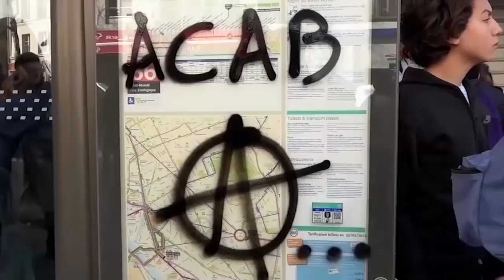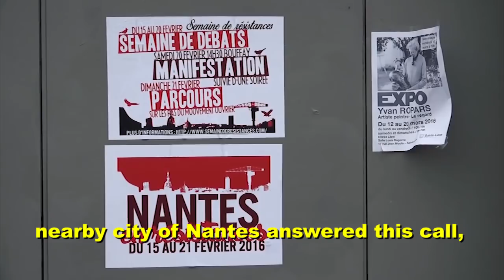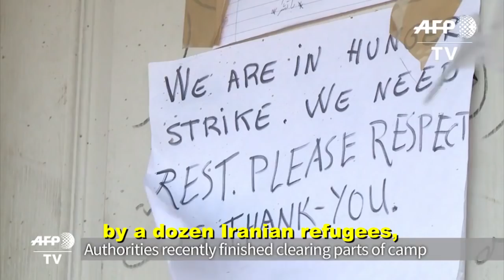Paris is Burning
This week we take a look at the multiple converging flashpoints of resistance in France, which have combined into a popular movement that has inspired over a million peeps to take to the streets in a massive expression of collective rage.